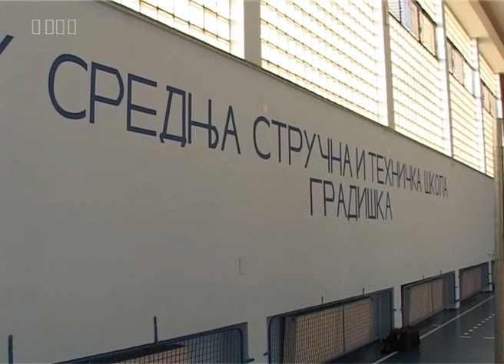Malešević i Adžić u Srednjoj stručnoj i tehničkoj školi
Ministar prosvjete i kulture Republike Srpske Dane Malešević i načelnik opštine Gradiška Zoran Adžić obišli su kabinete za praktičnu nastavu i nedavno renoviranu fiskulturnu salu Srednje stručne i tehničke škole u Gradišci.